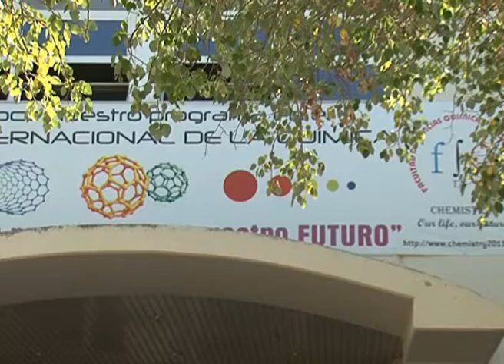ALCALDESA INAUGURA CAMPUS CIENTIFICO UCLM